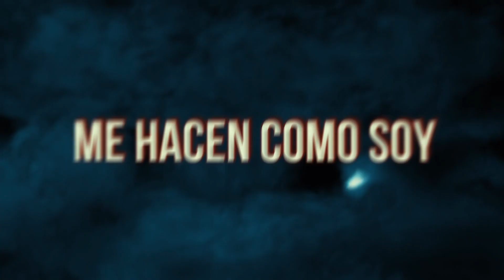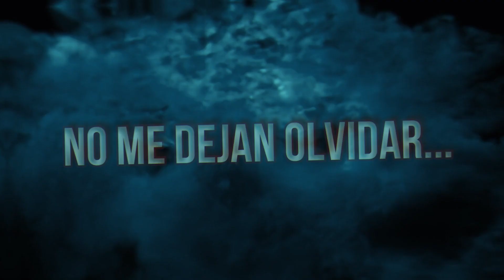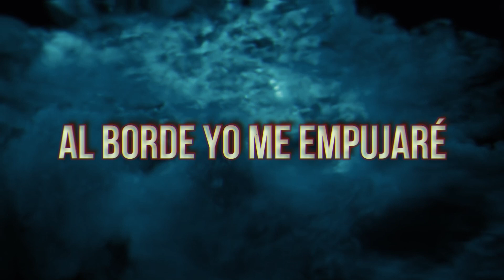There's Fear In Letting Go / Cover en español de I PREVAIL | ATC Benja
「 C A N C I O N 」
Original:
• There's Fear In Letting Go de I PREVAIL del Album True Power

「 E D I C I O N 」
Edición:
• ATC / Benja

Vocal & Mix:
• AttackTheCovers (Benjamin Arenas)

Por Manu Carrera: @manucarrera_m

UNETE A MI DISCORD (Donde hay memes, Proyectos Cancelados y mucho mas)